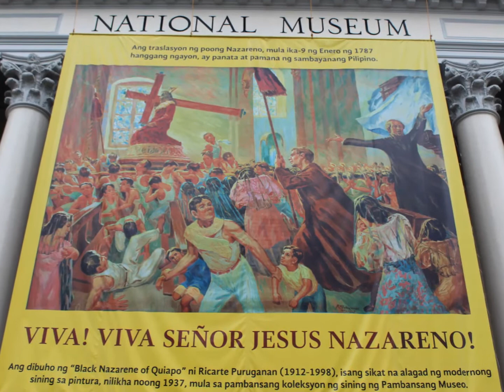Traslacion De Nazareno 2015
A simple compilation of the video snippets I took during the 2015 Translation De Nazareno in front of the National Museum.

Song: Who Am I, Casting Crowns